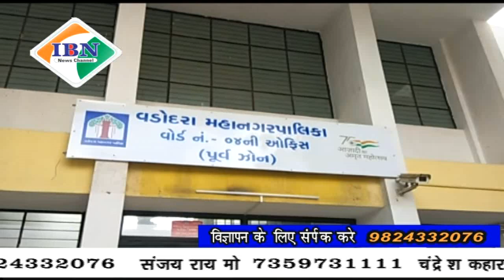ibn news Vadodara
वहीवटी वोर्ड कहचरी 4 में पिछले 4 सालों से धूल मिट्टी युक्त बाबू जगजीवन राम की प्रतिमा की कांग्रेस ने सफाई कर अर्पित की पुष्पांजलि